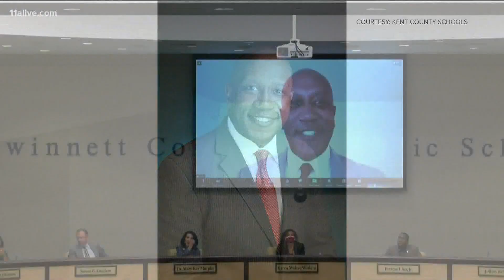Gwinnett County narrows in on new superintendent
Dr. Calvin Watts was named the lone finalist for the position on Thursday night.